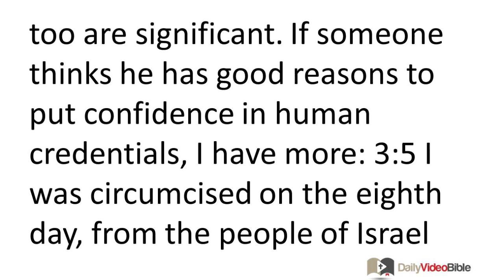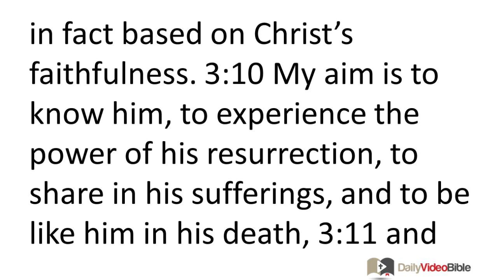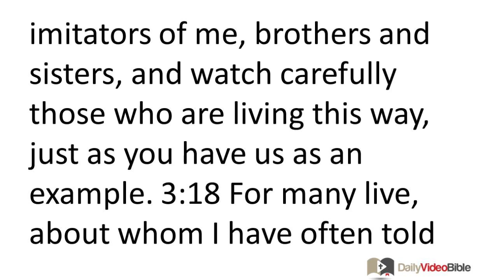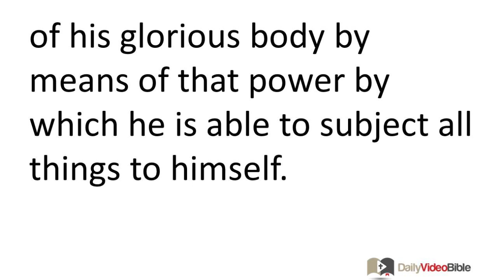August 11 Philippians 3 New Testament for the Daily Video Bible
Philippians 3:1-21 - True and False Righteousness
 3:1 Finally, my brothers and sisters, rejoice in the Lord! To write this again is no trouble to me, and it is a safeguard for you.
 3:2 Beware of the dogs, beware of the evil workers, beware of those who mutilate the flesh! 3:3 For we are the circumcision, the ones who worship by the Spirit of God, exult in Christ Jesus, and do not rely on human credentials 3:4 -- though mine too are significant. If someone thinks he has good reasons to put confidence in human credentials, I have more: 3:5 I was circumcised on the eighth day, from the people of Israel and the tribe of Benjamin, a Hebrew of Hebrews. I lived according to the law as a Pharisee. 3:6 In my zeal for God I persecuted the church. According to the righteousness stipulated in the law I was blameless. 3:7 But these assets I have come to regard as liabilities because of Christ. 3:8 More than that, I now regard all things as liabilities compared to the far greater value of knowing Christ Jesus my Lord, for whom I have suffered the loss of all things -- indeed, I regard them as dung! -- that I may gain Christ, 3:9 and be found in him, not because I have my own righteousness derived from the law, but because I have the righteousness that comes by way of Christ's faithfulness -- a righteousness from God that is in fact based on Christ's faithfulness. 3:10 My aim is to know him, to experience the power of his resurrection, to share in his sufferings, and to be like him in his death, 3:11 and so, somehow, to attain to the resurrection from the dead.
Keep Going Forward
 3:12 Not that I have already attained this -- that is, I have not already been perfected -- but I strive to lay hold of that for which Christ Jesus also laid hold of me. 3:13 Brothers and sisters, I do not consider myself to have attained this. Instead I am single-minded: Forgetting the things that are behind and reaching out for the things that are ahead, 3:14 with this goal in mind, I strive toward the prize of the upward call of God in Christ Jesus. 3:15 Therefore let those of us who are "perfect" embrace this point of view. If you think otherwise, God will reveal to you the error of your ways. 3:16 Nevertheless, let us live up to the standard that we have already attained.
 3:17 Be imitators of me, brothers and sisters, and watch carefully those who are living this way, just as you have us as an example. 3:18 For many live, about whom I have often told you, and now, with tears, I tell you that they are the enemies of the cross of Christ. 3:19 Their end is destruction, their god is the belly, they exult in their shame, and they think about earthly things. 3:20 But our citizenship is in heaven -- and we also await a savior from there, the Lord Jesus Christ, 3:21 who will transform these humble bodies of ours into the likeness of his glorious body by means of that power by which he is able to subject all things to himself.